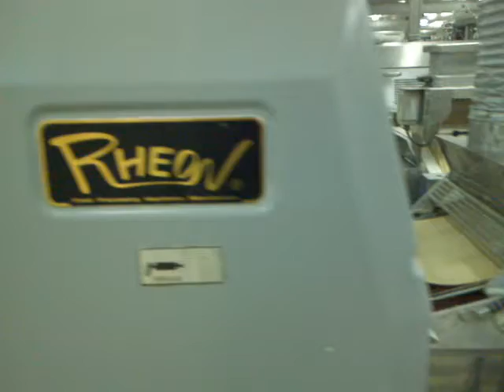Production line Alkrwaso AZ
خط انتاج الكرواسو من الالف الى الياء